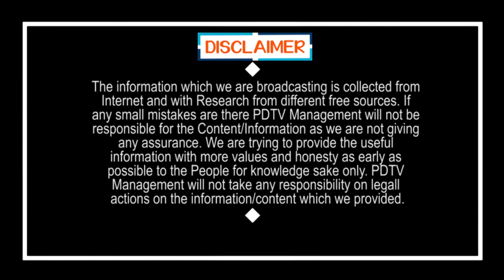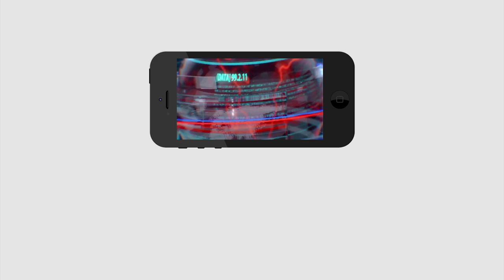PM Modi Shocking Decision After Lock Down Exit | మోడీ సంచలనం, లాక్ డౌన్ ముగిసిన వెంటనే కొత్త చట్టం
మోడీ సంచలనం, లాక్ డౌన్ ముగిసిన వెంటనే కొత్త చట్టం | PM Modi Shocking Decision After Lock Down Exit | PDTV News